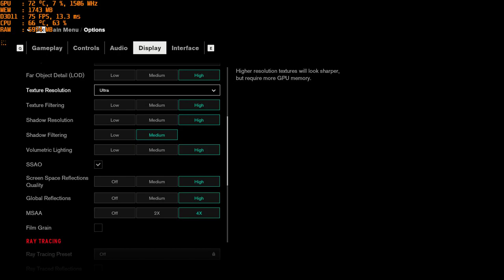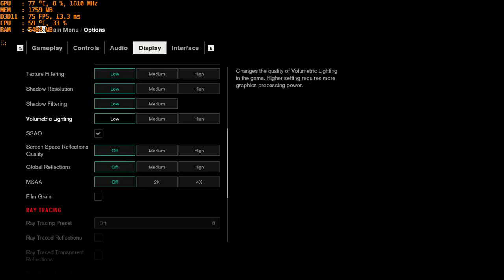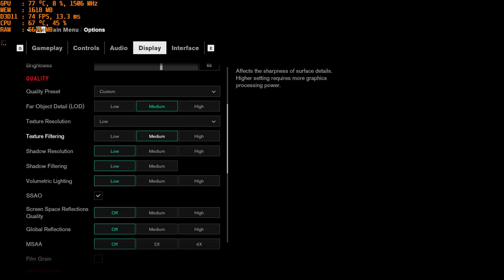Control 2019 Gamplay - GTX 1060 3GB - i5 8400 - 16GB Ram 2400Mhz - 900p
Hey guys !!!

NOTE : Average 3-5% FPS Drops while recording.

In this video I will show you the gameplay and performance of Control 2019 !

This will be 2 part series in one part I will show you the gameplay in 900p and than in other in 720p.

Optimization looks good, Works pretty good on 900p with Medium to High settings, I personally tested it on High settings with textures and shadows on medium and the game worked brilliant.

FPS and Graphics Settings are shown in the video !

For Real time numbers MSI Afterburner is used.

PC Specs -

RAM - Corsair 16GB 2400mhz DDR4
MOBO - Gigabyte H310M H
PC Case - Corsair Spec 04
Keyboard - Red Gear Blaze 3
Headphones - Red Gear Hellfury
Controller - Xbox One S Controller
Graphics Driver - 436.02